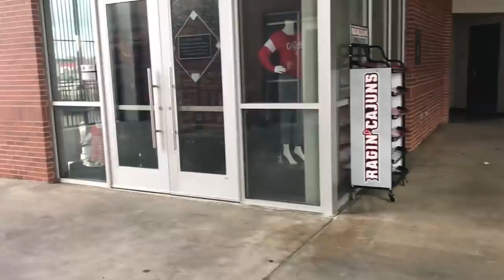Day In The Life of A D1 College Baseball Player VS Day In The Life of A JUCO College Baseball Player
Song:
Race - Arizona Zervas